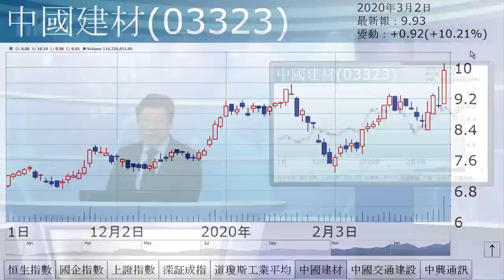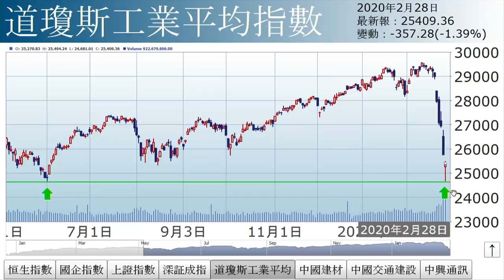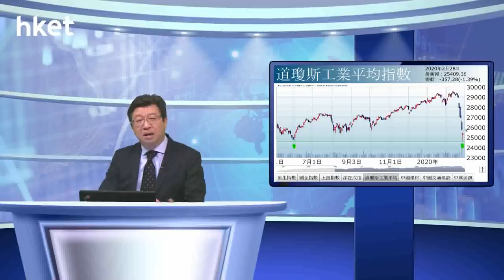李國慶：中國新基建（2020年3月2日）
【香港經濟日報】《投資理財》主編李國慶表示，恒指反彈力度未算大，惟國指、A股、紅籌指數則表現亮麗，主要受惠內地推出新基建。……（更多內容：